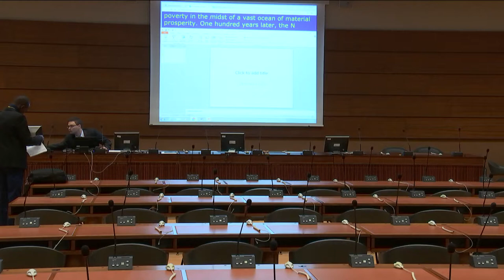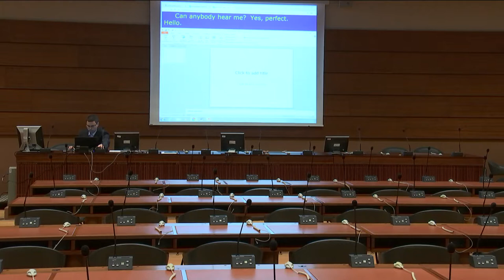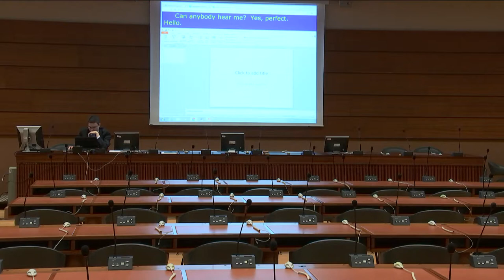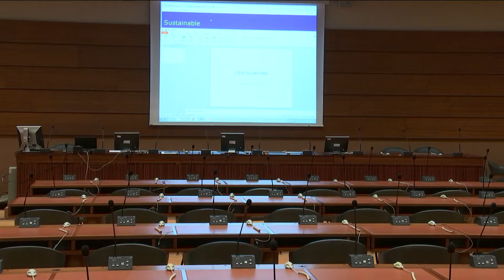IGF 2017 - Day 4 - Room 25 - 0F28 - Le quotidien d'internet.....